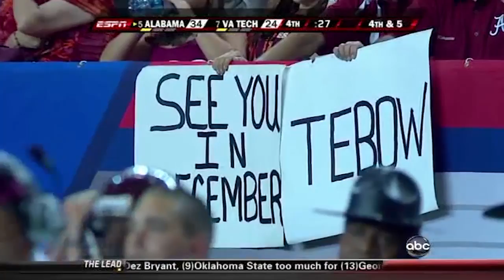2009 #5 Alabama vs. #7 Virginia Tech (HD)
Full game: 2009 #5 Alabama vs. #7 Virginia Tech.This game is presented in its original broadcast. All commercials and halftime removed. 720p